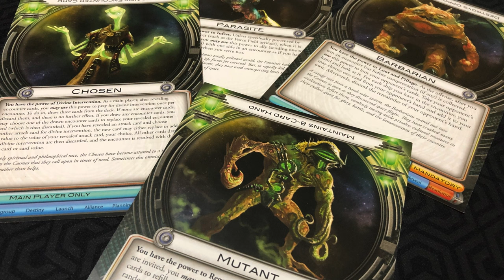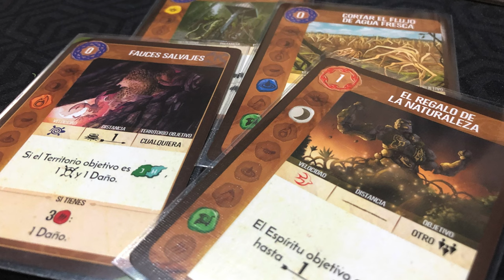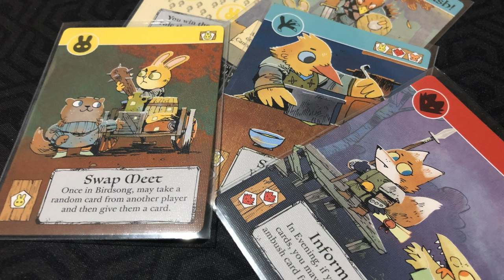Top 5 Juegos Asimétricos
La asimetría es una de las cosas que más le gusta a Josh en los juegos de mesa, sin embargo no siempre funciona o es lo suficientemente diferente como para cambiar la experiencia de juego partida a partida. Descubre cuáles son sus 5 juegos favoritos donde dependiendo que rol, facción, civilización, etc, escojas, será la experiencia de juego que obtengas.

00:00 Intro
00:55 5 - Terrenos
01:50 4- Aliens
02:55 3 - Espíritus
03:51 2 - Papel Tapiz
05:06 1 - Animalitos